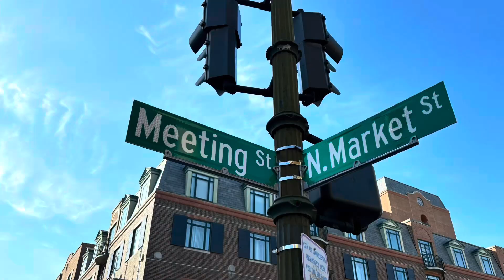Thy Kingdom Come! Godfrey KHill